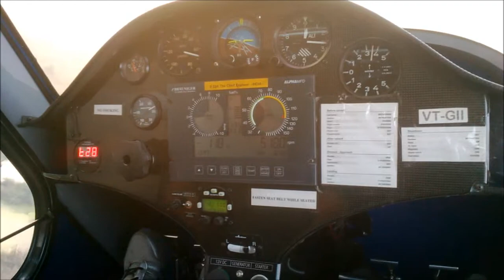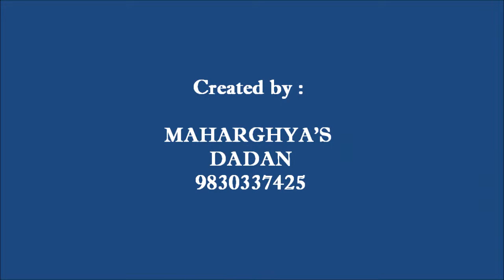INDRA'S FLIGHT TEST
INDRANIL'S FLIGHT TRAINING AT KANPUR 'IIT' FROM 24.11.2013 to 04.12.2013 ORGANISED BY 'JAIN COLLEGE OF ENGINEERING', BANGALORE.